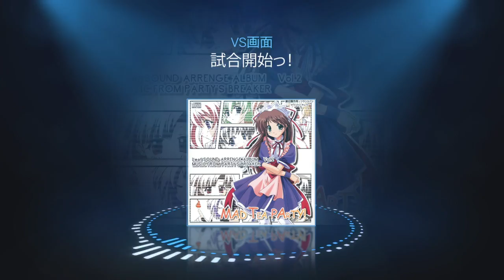PARTY's BREAKER VS ”Shiaikaisi!”-remaster-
オリジナル：こみっくパーティー（AQUAPLUS）

試合開始っ！

作編曲：来兎

これはアレンジではなくオリジナル。
強いて言えば、キャラセレのコード進行からの派生ですね。

来兎